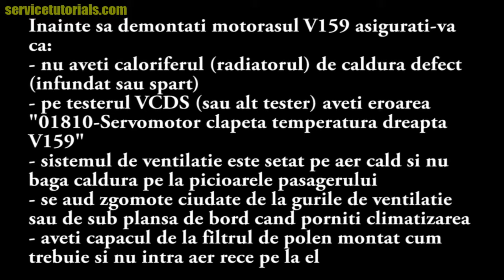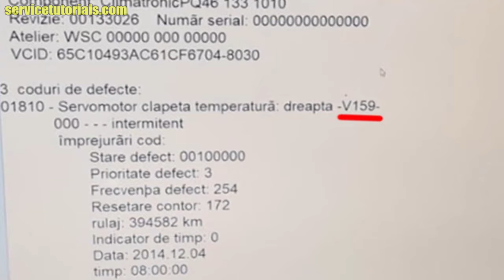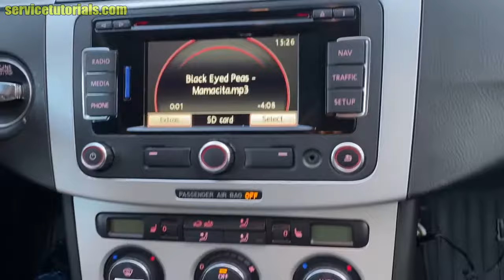TUTORIAL: Demontare Servomotor V159 VW Passat B6 3C in 16 pasi (nu baga caldura la picioare pasager)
Iata cum poti desface sau demonta motorasul sau servomotorul V159 de la clapetele de ventilatie la VW Passat B6 3C (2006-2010) in 16 pasi simpli. Acest motoras V159 poate fi si cauza atunci cand masina nu baga caldura la picioarele pasagerului.

AICI gasesti Potentiometru reparatie Servomotor (motoras) V159 sau pentru alte motorase

AICI gasesti Set Chei Imbus cu Profil Torx (in forma de L)

VEZI AICI CUM REPARI MOTORAS V159 CLAPETA VENTILATIE CLIMA CU NUMAI 20 LEI

VEZI AICI CUM SE DEMONTEAZA MOTORAS V158 & V107 LA VW PASSAT B6, B7, CC

Te incurajez sa te uiti si pe aceste MII DE PRODUSE la preturi promotionale pentru: